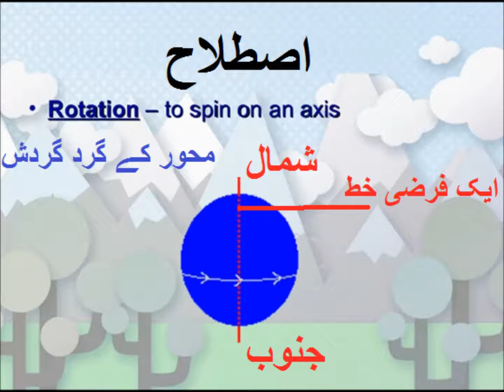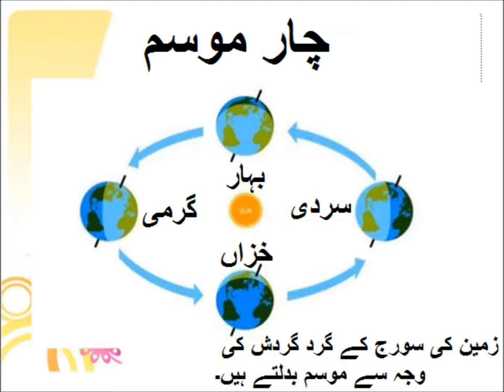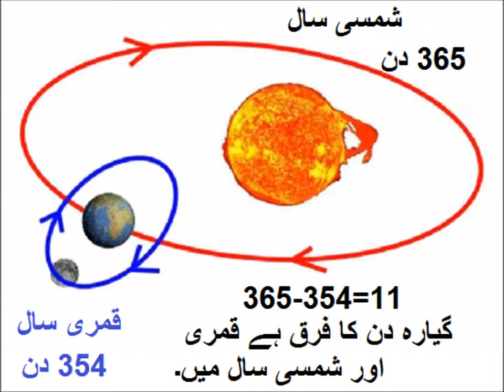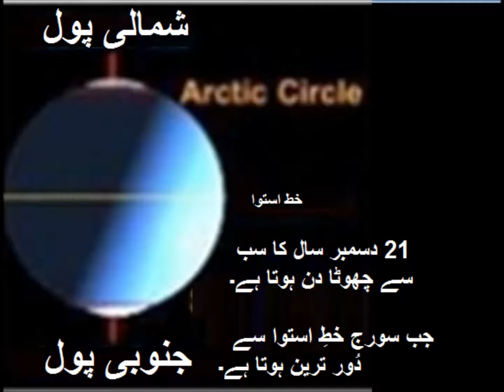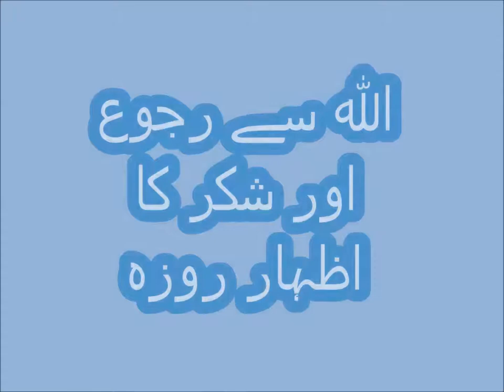Urdu Sawal Jawab/اردو سوال جواب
5th class Urdu sabaq 14.9, Urdu story Hamari Kainat, مشقی سوال جواب شمسی سال